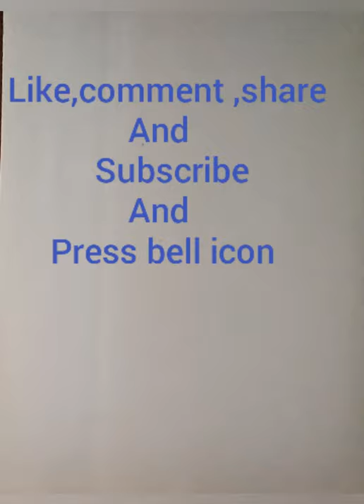How to draw hawker scenery/step by step village hawker scenery colour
Hi/ Hellow,

★TITLE - 1) how to draw hawker scenery
                 2) step by step village hawker
                      scenery colour

★About this video-
In this video I will teach you today, How to draw hawker scenery and  step by step village hawker scenery colour easy tutorial .

★Meterial used - 1) yellow cartidge paper
                               2) 4b pencil
                               3) Black glass marking
                                    border pencil
                               5) polo pastel colour box
                               6) black sketch pen

1) how to draw hawker scenery
2)step by step village hawker scenery colour
3) village hawker scenery drawing with colour
4) hawker drawing
5) hawker scenery drawing
6) hawker scenery drawing colour
7) village hawker scenery drawing with colour
8) step by step hawker scenery drawing
with colour